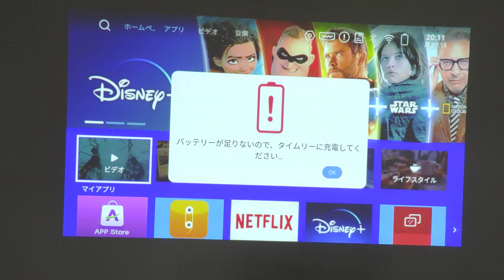WIMIUS Q3 バッテリー不足になると表示される警告メッセージ